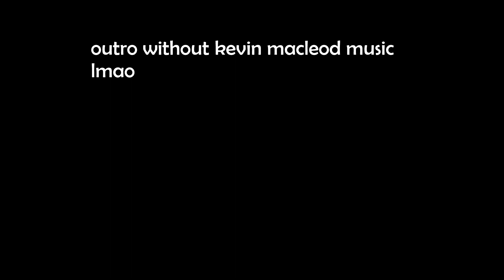flu shots suck lol - Skywars #3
I think its understandable that i wouldn't be fond of the idea of a professional doctor lady person putting a needle in my arm :p

IT SUCKS